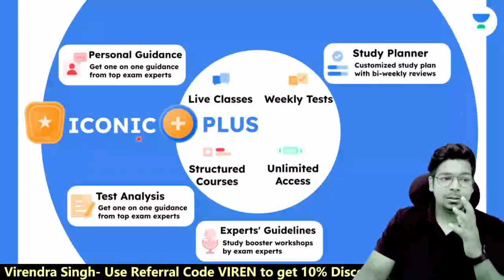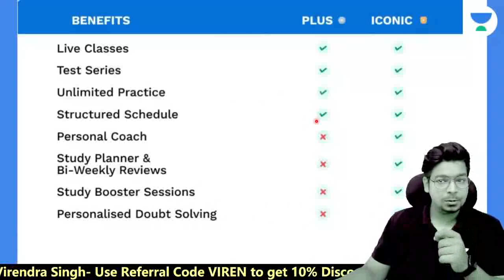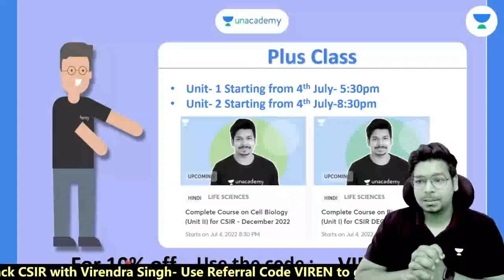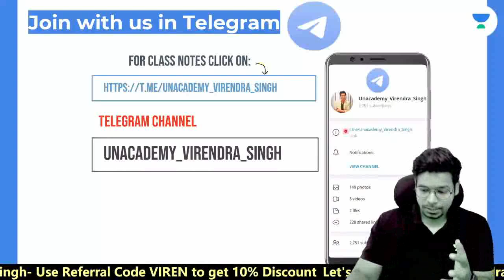Online Meet with CSIR Qualified Learners With Jyoti Kumari and Virendra Singh | Part-1